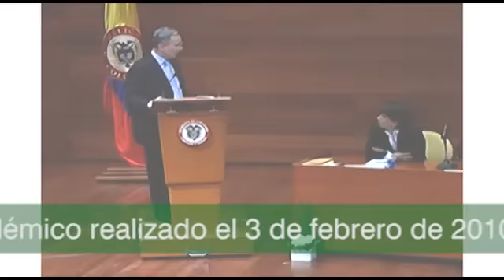Claudia López en debate con Álvaro Uribe Vélez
Debate académico en la Universidad Jorge Tadeo Lozano.